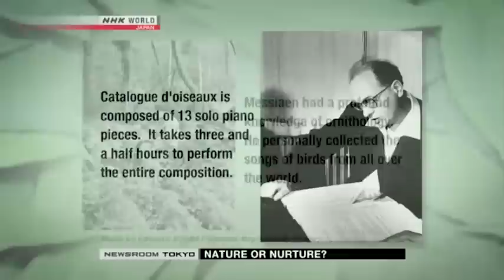La Folle Journée au Japon 2016 "La Nature" (Tokyo International Forum / May 2016)